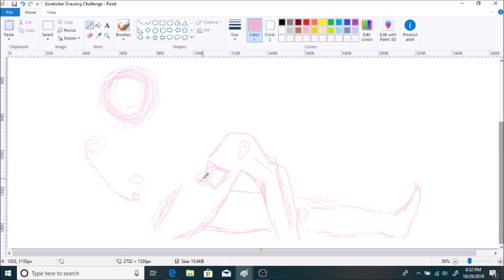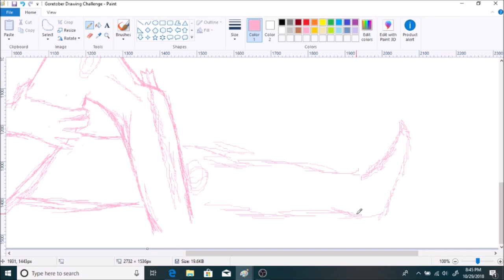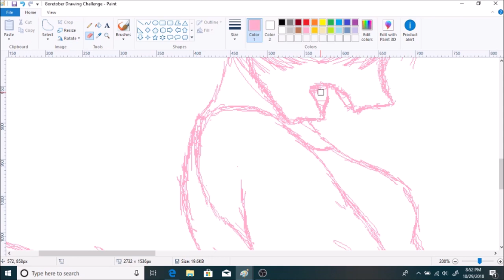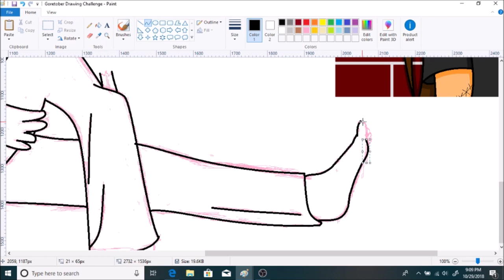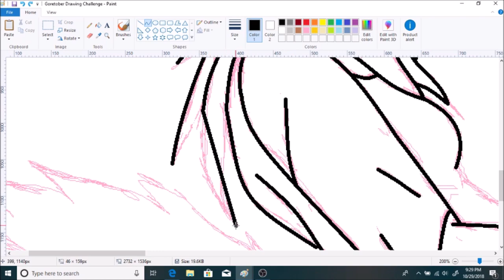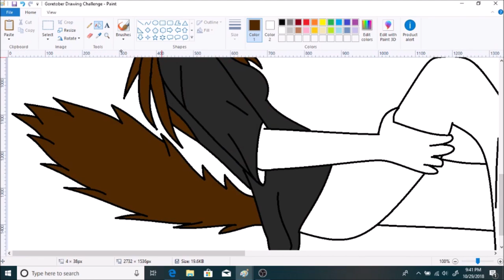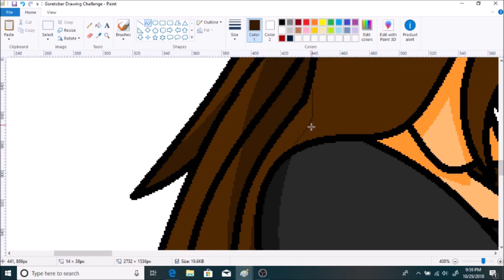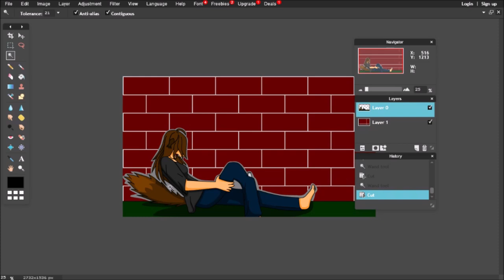Goretober Speedpaint Challenge #29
Kiba has had a major accident, no blood